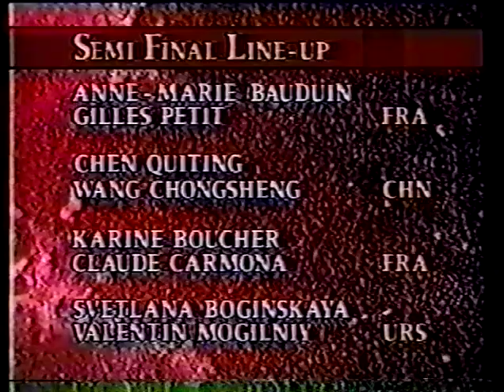1989 France International Gymnastics - Mixed Pairs Competition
Mixed Pairs Competition from the 1989 France International in Paris